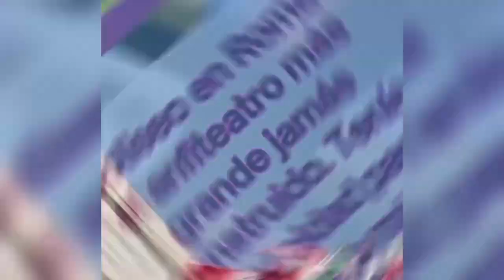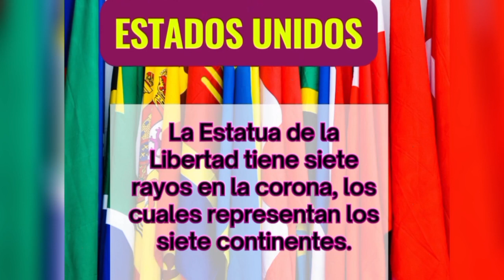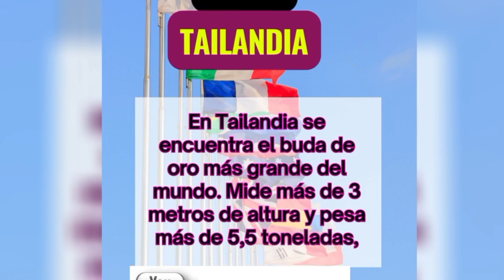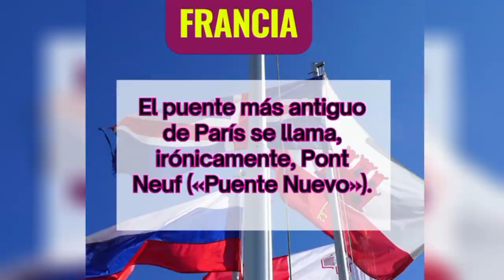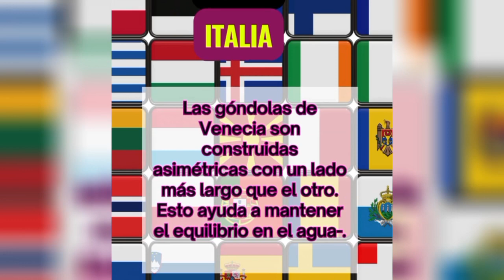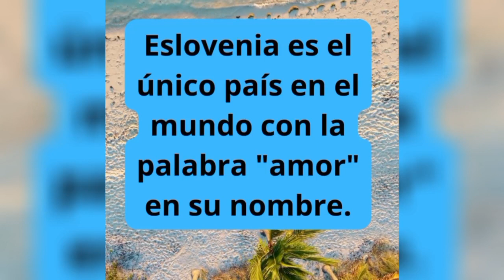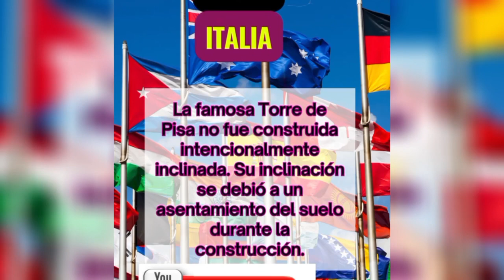Curiosidades sobre Países del Mundo.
En este video, exploraremos "Curiosidades sobre Países" que te dejarán maravillado y expandirán tu conocimiento sobre la diversidad de nuestro planeta. Datos curiosos sobre países que van desde tradiciones peculiares y festivales únicos hasta récords extraordinarios y datos demográficos asombrosos, sumérgete en un recorrido intrigante por diferentes rincones del globo.

Descubre las costumbres inusuales que definen la identidad de ciertos países y sorpréndete con celebraciones extraordinarias que pintan el mundo con colores vibrantes. Exploraremos también la geografía curiosa y las fronteras peculiares que dan forma a nuestras naciones.

¿Te atreverías a probar las delicias culinarias más exquisitas y a aventurarte en la arquitectura sorprendente que desafía la imaginación? Este video también revelará hazañas tecnológicas y maravillas naturales poco conocidas que te dejarán sin aliento.

¡Prepárate para un festín visual de conocimiento que cambiará la forma en que percibes el mundo!